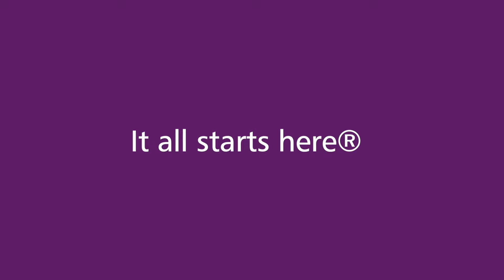Dr Geraldine Fraser-Moleketi receives an honorary doctorate from the NWU